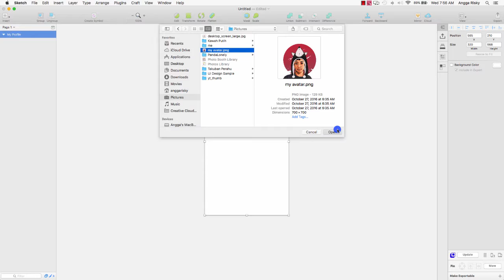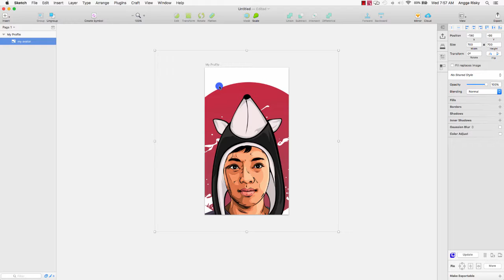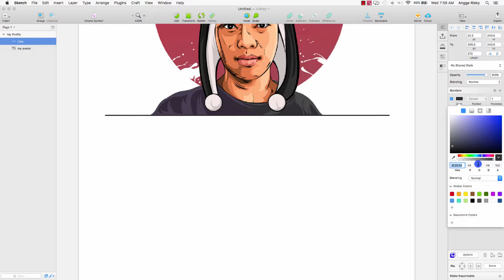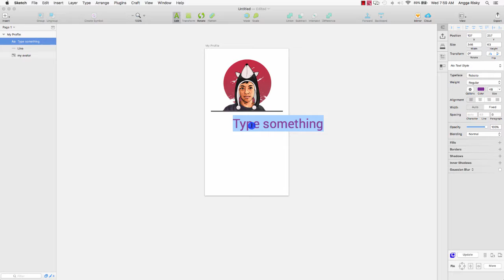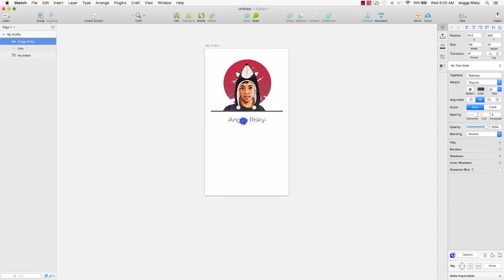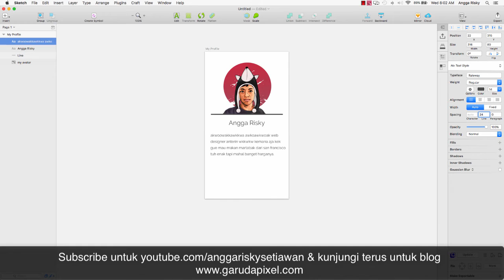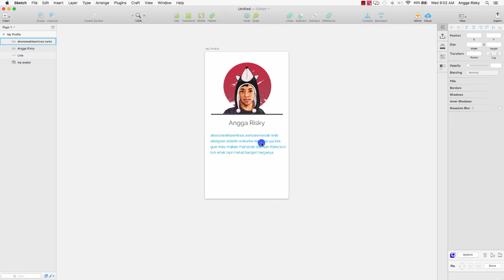7. Text dan Image || Tutorial Sketch App Indonesia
membuat sebuah text dan menambahkan gambar untuk tampilan desain mobile pada kelas tutorial belajar sketch app berbahasa indonesia.

1. It's free (you just need the google mail account)
2. Up to date (every my videos in your mail)
3. Help me to grow up this channel

Learn Android with my friend:
1. Robby Dianputra: